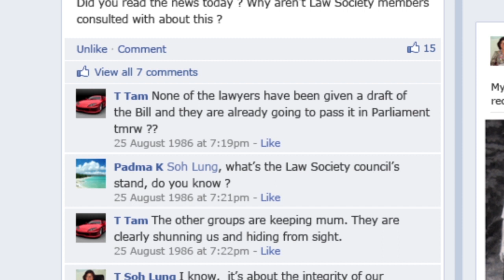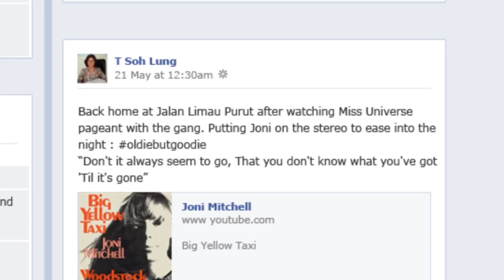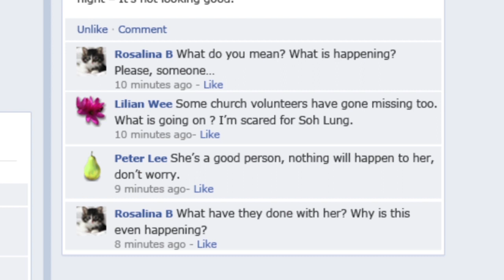That We May Dream Again ( In Search of Justice : The 25th anniversary of the 'Marxist Conspiracy')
That We May Dream Again: Remembering the 1987 'Marxist Conspiracy'
2nd June 2012 at Hong Lim Park, Singapore
3-7pm